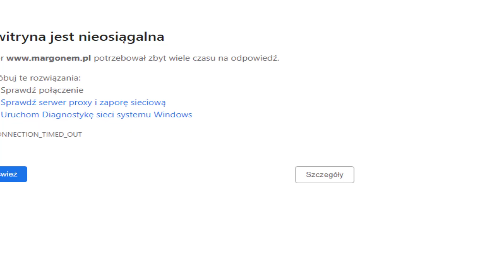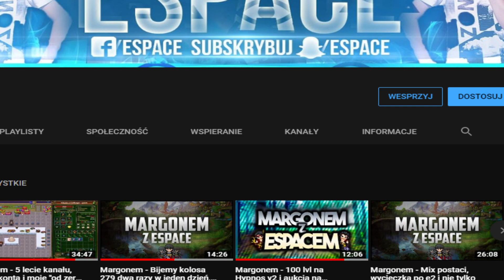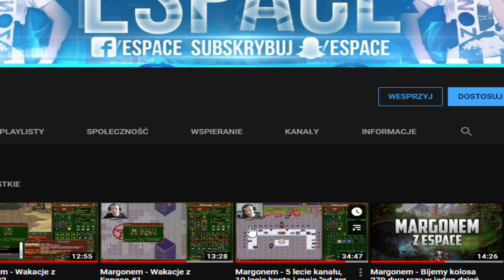Margonem - Wakacje z Espace #4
Dodatkowe informacje
⚡ Imię: Michał
⚡ Miasto: Rzeszów
⚡Wiek: 20
⚡ Mikrofon: Razer Seiren
⚡TeamSpeak 3 - ts.margonem.pl